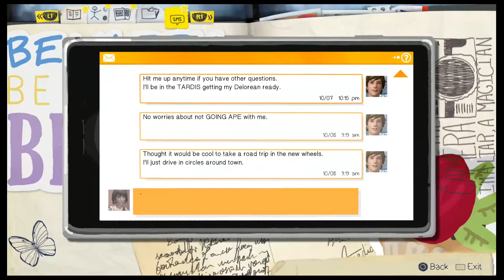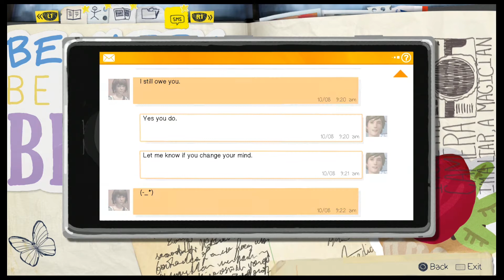Zagrajmy w Life is Strange Epizod II #03 (PS4) "Złomowisko"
PROWADZISZ KANAŁ NA YOUTUBE I CHCIAŁBYŚ ZARABIAĆ NA SWOICH MATERIAŁACH ? KLIKNIJ W PONIŻSZY LINK I DOŁĄCZ DO NASZEJ SIECI PARTNERSKIEJ

Zagrajmy w Life is Strange
Letsplay Life is Strange